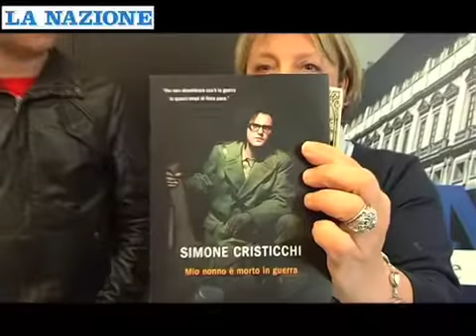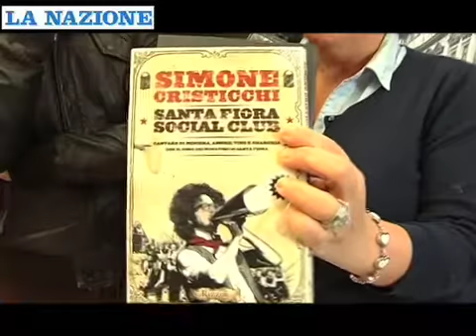Simone Cristicchi a La Nazione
Servizio di Titti Giuliani Foti